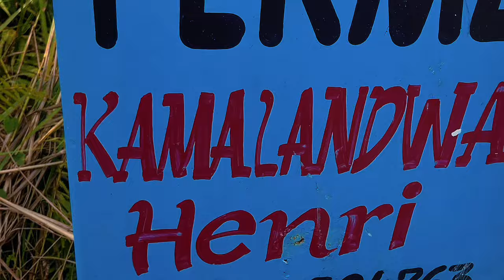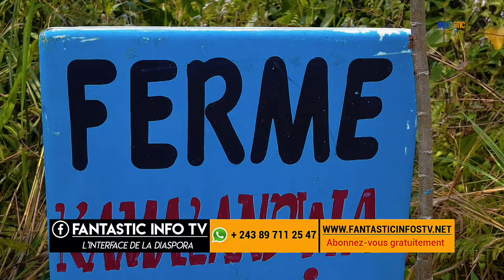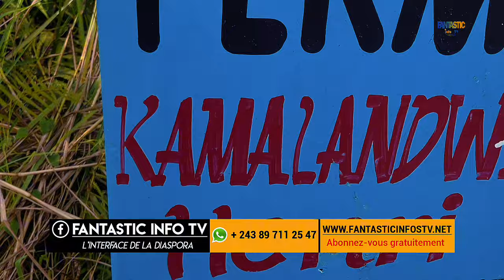Visite 5 hectares au village Zibula chez papa Henri France